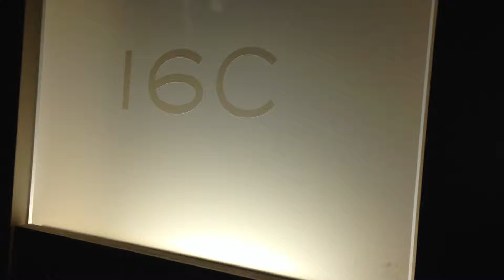Centria 16C IMG 1686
Centria 48th Street New York 1 Bed